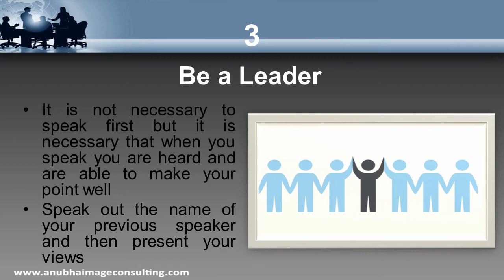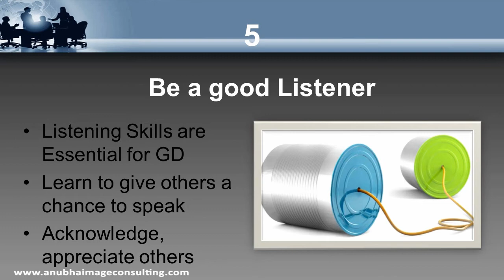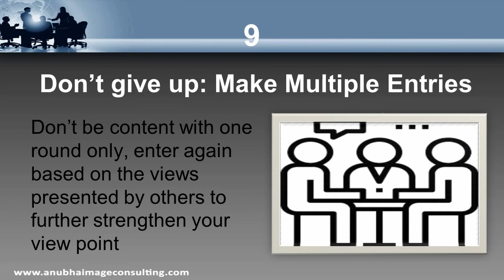Group Discussion | Instant Super Tricks | Do's and Don'ts in a GD - Quick & Effective tips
"Do's and Don'ts in Group Discussion-Quick & Effective tips for Group Discussion " , In  interviews or any of the job interview GD  plays very important role, It helps in evaluating candidates whether his/her skills will benefits for a company or not.
Improve your Employability Skills